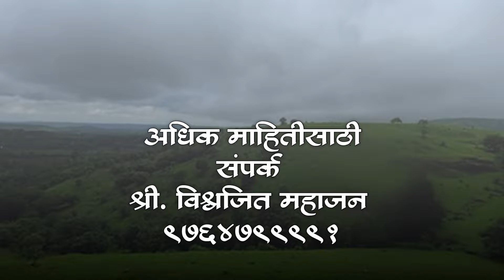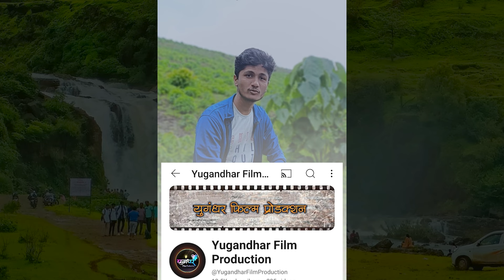Paleshwar waterfall पालेश्वर धबधबा आणि धरण निसर्गरम्य पर्यटन travel vlog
पालेश्वर धरणाचा सौंदर्याचा साज काय येगळाच...
               निसर्ग  सौंदर्याची मुक्त हस्ताने उधळण झालेल्या शाहूवाडीतील आंबा परीसरातील पर्यटन  स्थळे पर्यटकांसाठी वर्षभर  सर्व ऋतूत   पर्वणीच असतात.
शाहूवाडीच्या ह्या सौंदर्य खाणीतील आणखी एक साज म्हणजे---.निसर्ग संपन्न पालेश्वर धरण.,धारणाच्या परिसरातील निसर्ग सौंदर्याचा मन मुराद आनंद लुटण्यासाठी,येथील हा देखणा निसर्ग अविष्कार मनाच्या कप्यात साठवण्यासाठी .पर्यटकांची पावले आपसुकच पालेश्वर धरणाकडे वळतात.
                  मलकापुर पासून  साधारणतः ८--९ कि मी .अंतरावर, मलकापूर---येळवण जुगाई रोड वर...पांढरे पाणी..शौर्य पीठ पावनखिंड कडे जाताना माण गावापासून  थोड पुढे गेल की ठाणेवाडी फाटा लागतो...फाट्यापासून तलाव साधारणतः १ कि.मीअंतरावर  आहे.
           पालेश्वर तलावाच सौंदर्य साज काय येगळाच आहे,पक्ष्यांचा किलबिलाट,हिरवा गर्द निसर्ग जंगल आणि वन्य प्राण्यांचा सहवास परीसरात असणारी शेती आणि गावगाड्यातली ग्राम संस्कृती सर्व प्रकारचा रानमेवा यांमुळे तलावाचे सौंदर्य आणखी  खुलते.झोंबणारा वारा आणि इथला एकांत मनाला सुखावतो.
                 गव्याचे दर्शन  तर नक्कीच .विविध पक्ष्यांचा कानावर पडणारा आवाज मनाला वेगळाच आनंद देतो.
         पावसाळ्यात  तर येथिल सौंदर्य  आणखी  खुलते.पाण्याच्या प्रवाहावर असलेल्या  धबधब्याचे सौंदर्य  तर नाद खुळाच असते.
             या ठिकाणी  पाच बोटिंगची सुविधा झाल्याने पर्यटकांची येथे नेहमीच  वर्दळ असते.येथील  नयनमनोहर वातावरणात  बोटिंग करण्याचा आनंद काय औरच.
           येथे मागणी नुसार  अस्सल गावराण-शाहूवाडी पद्धतीचे शाकाहारी-मांसाहरी जेवण  मिळते.
                मावळतीला जाणारा सुर्य येथे पाहणे म्हणजे एक डोळ्याचे पारणे फेडणारा नजाराच.
अशाच एका मावळतीला. पालेश्वर तलावाच सौंदर्य पाहण्यासाठी,निसर्गाने केलेली मुक्त हस्ताने निसर्ग सौंदर्याची उधळण अनुभवण्यासाठी,गावगाड्यातली ग्राम संस्कृती अनुभवण्यासाठी पालेश्वर धरण परिसरास नक्की भेट द्या.

परिसर स्वच्छ  ठेवा

स्वराज्य प्रतिष्ठान
युगंधर फिल्म  प्रोडक्शन

Advertising address

गट नंबर ८२ / ब
प्लॉट नंबर १ ते ७७
म्हाळसवडे - सुकामाळ रोड
म्हाळसवडे ता.शाहूवाडी
जिल्हा. कोल्हापूर
अधिक माहितीसाठी संपर्क
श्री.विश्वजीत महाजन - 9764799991